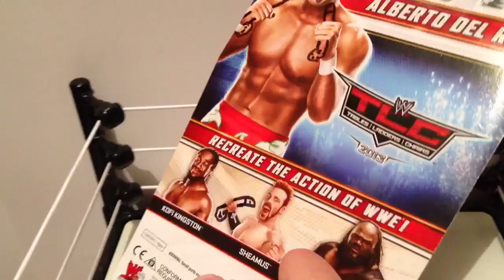WWE ACTION INSIDER: Alberto Del Rio Toysrus Best Of PPV TLC exclusive superstars series figure!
Grim's Toy Show brings you a hilarious WWE wrestling action figure review of the NEW Mattel Superstars TLC best of PPV exclusive ADR Alberto Del Rio debut first time in the line from Grim's awesome and amazing collection display of WWE toys and action figures !!!